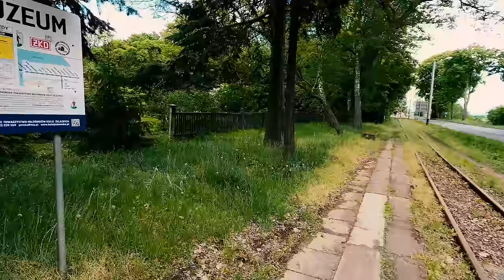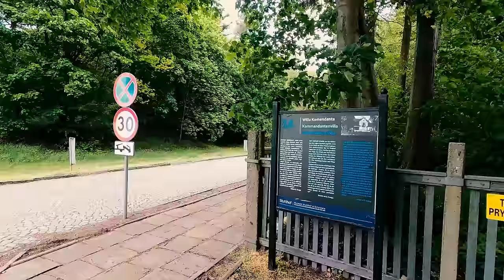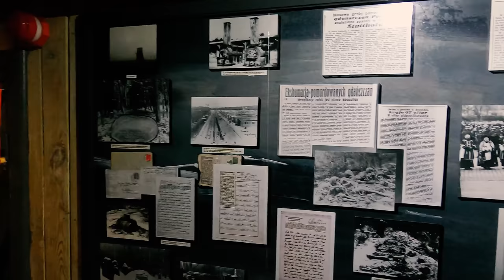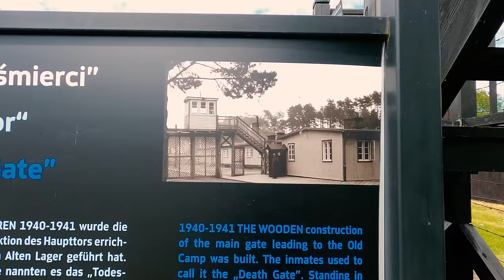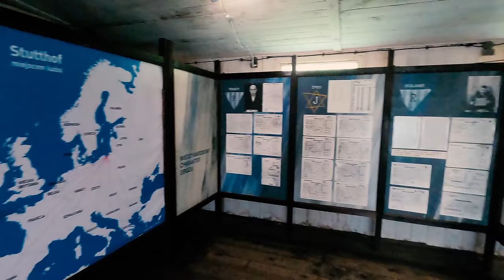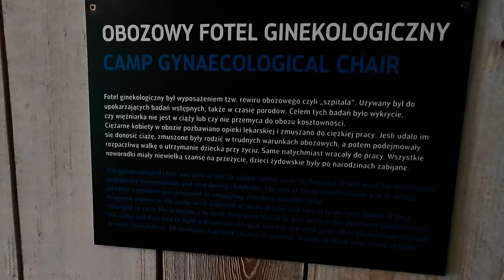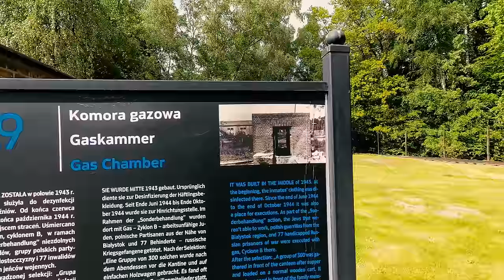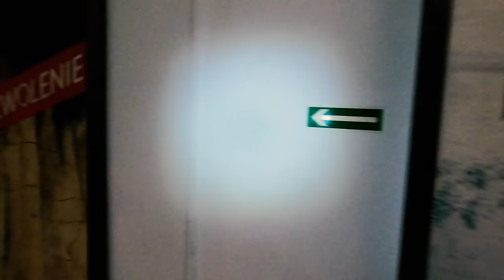Niemiecki Obóz Zagłady Stutthof w Sztutowie #39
Niemiecki nazistowski obóz koncentracyjny utworzony na anektowanych terenach Wolnego Miasta Gdańska, w miejscowości Sztutowo, 36 km od Gdańska. Funkcjonował od 2 września 1939 do 9 maja 1945. Działał on łącznie 2077 dni